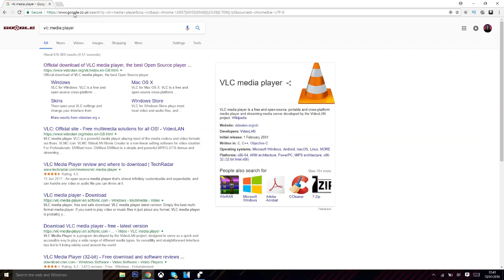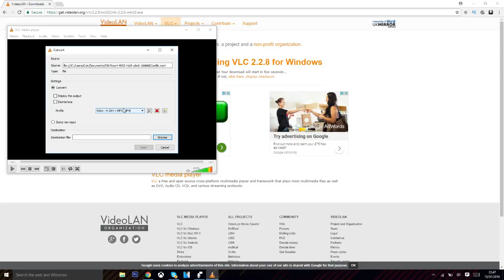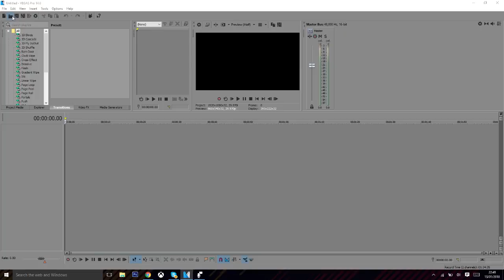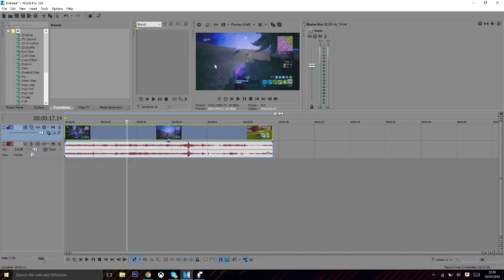How To Stop Preview Lag On Sony Vegas 12/13/14/15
How to stop lag in Sony Vegas preview window (easy)   So guys in this video I show you how to stop preview lag in Sony Vegas, if this doesn't work for you it means you don't have a powerful computer/laptop to work Sony Vegas!